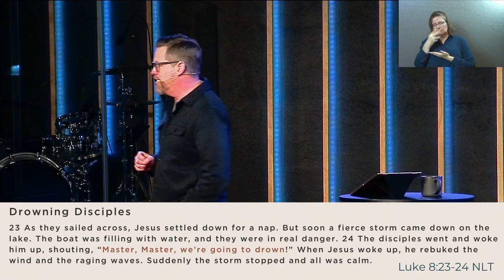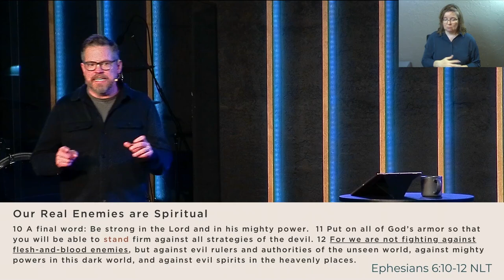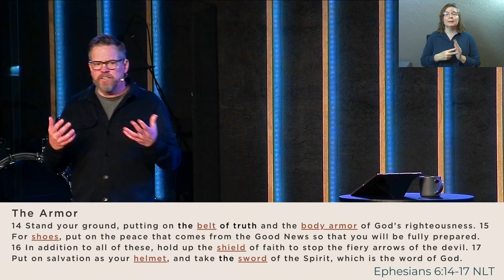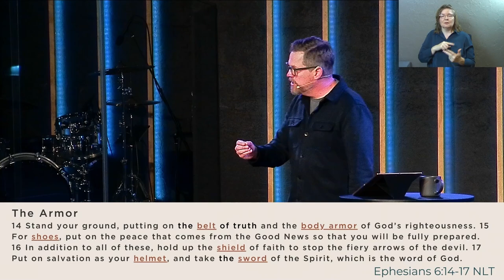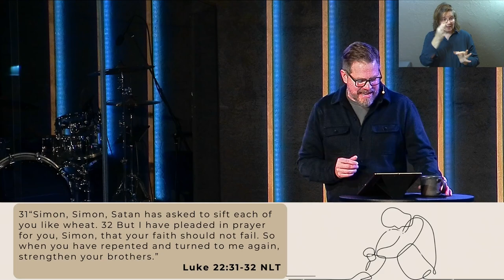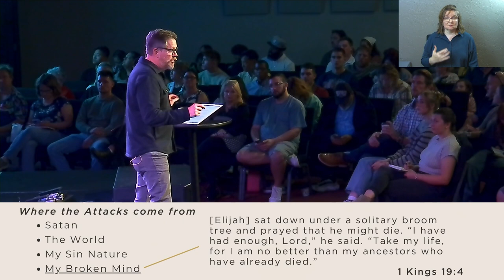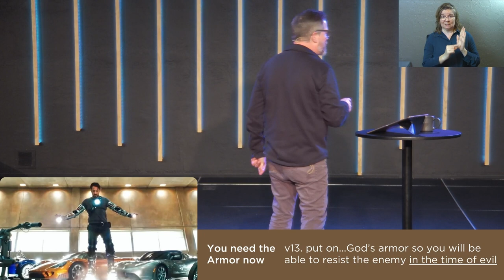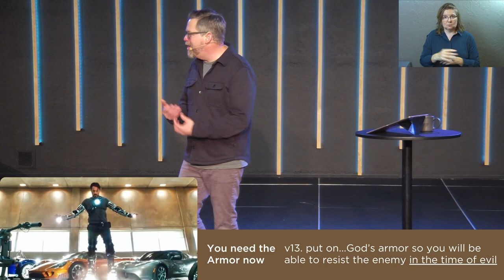Ephesians | Standing Against Attack (Sermon Only)